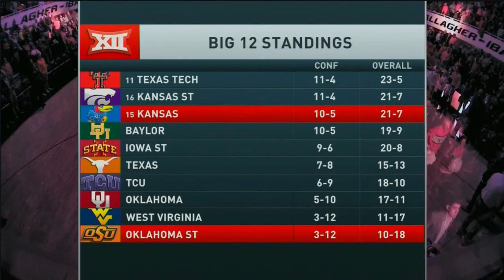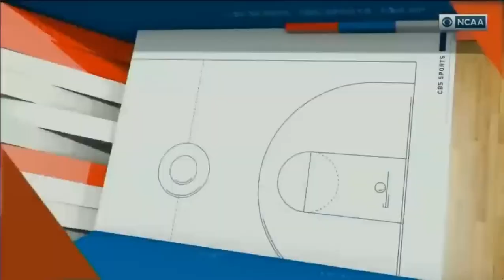NCAA on CBS intro 2019 #15 KAN @ OKL ST